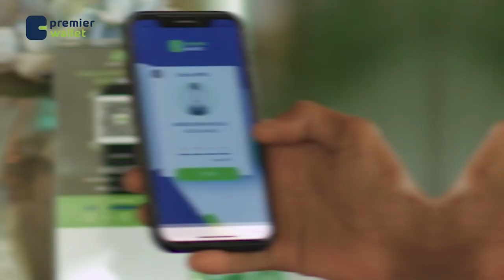Xogside: Waa maxay deynta lagu leeyahay Soomaaliya? Dr. Axmed Khadar Jaamac.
Xogside: Waa maxay deynta lagu leeyahay Soomaaliya?
Dr. Axmed Khadar Jaamac.